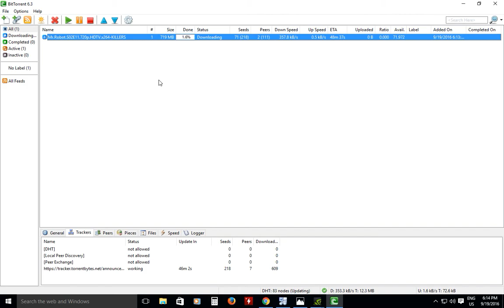Bsnl 3g ul 1099 unlimited plan torrent speed